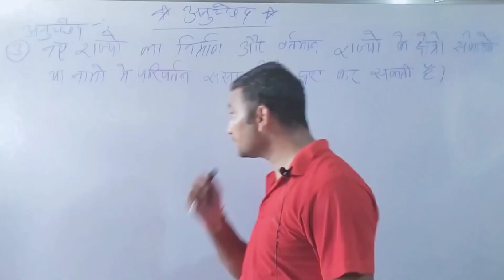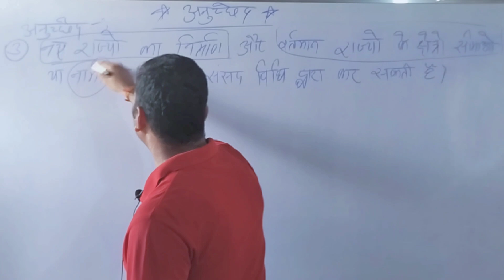sanvidhan sabha ke 2 and 3 article hamen kya rights dete Hain संविधानआर्टिकल हमें क्या राइट्स देते h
संविधान का कौन सा आर्टिकल हमें क्या राइट होता। संविधान भारत आर्टिकल कॉन्स्टिट्यूशन अनुच्छेद भारत india बटबरा संविधान youtube सविधान sambtha
भारत के संविधान की डिटेल वीडियो india constitution bharat army baba sahab bhim bharat sarkar
भारतीय संविधान की शुरुआत कैसे हुई क्या-क्या है संविधान मेंजाने इस वीडियो में indian constitution
चंद्रगुप्त मौर्य की हिस्ट्री चंद्रगुप्त मौर्य क्या-क्या किया अपने कार्यकाल में कितने महान थे योद्धा
चंद्रगुप्त मौर्य#चंद्रगुप्त मौर्य
chandra gupta morya kon the
Chandragupt Maurya Kahan Ke Raja the
Chandragupta Maurya kaun the
Chanakya kaun the
Chandragupt Maurya ko raja kisne banaya
Chanakya ki history
Chanakya bare mein jankari
Chandragupta Maurya Kahan Ke Raja the
Chandragupt Maurya kahan se Ladai Shuru kari
Rajniti ka Guru Kise Kaha jata hai
Mission success Ncc
Amit vlogs
mission mission success ncc amit tags tag of war बिंदुसार की हिस्ट्री कितने महान the शासक मौर्य वंश की पूरी हिस्ट्री बिंदू सार हिंदू सम्राट
चंद्रगुप्त मौर्य#चंद्रगुप्त मौर्य
Chanakya kaun the
Chanakya ki history
Mission success Ncc
Amit vlogs